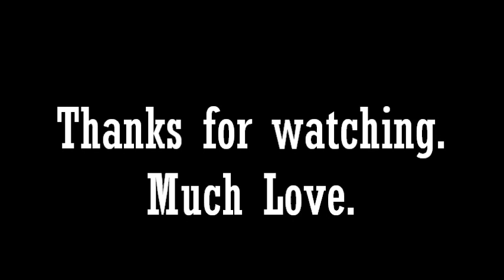Colorado theater shooting...my thoughts.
Here is my thoughts on the shootings that sadly took lives in Colorado. My thoughts go out to the familys and victems of this crime. Guns don't kill people, people kill people.